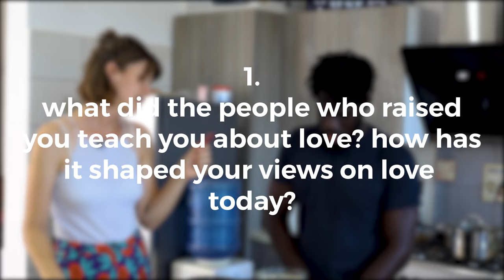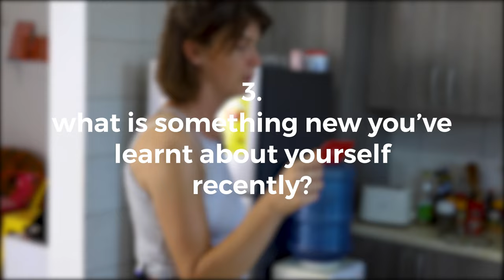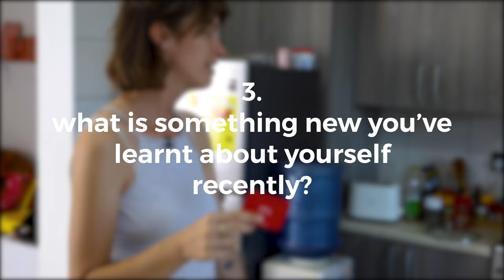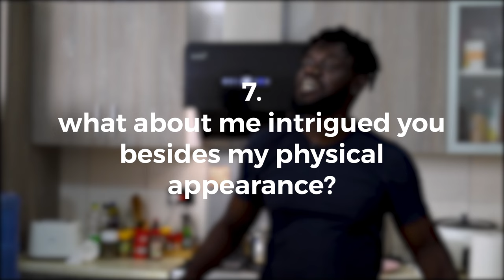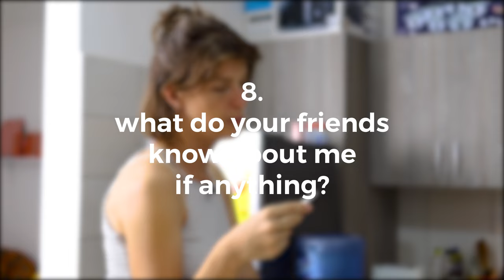BAKING Ghana Jollof and Conversations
In this video of "We're Not really strangers" We're BAKING Ghana jollof while having a conversation.